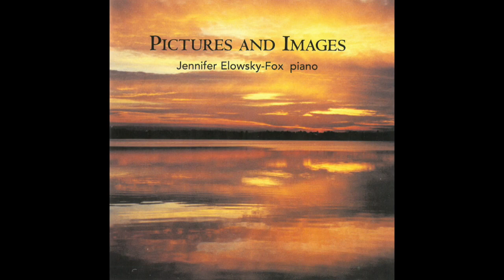The Flowerburgers, Stephen Halloran (b. 1966)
Performance by Jennifer Elowsky-Fox
Produced and Engineered by Stephen Halloran
Mastered by Monte McGuire
Photography by Norma Orlandi Kile